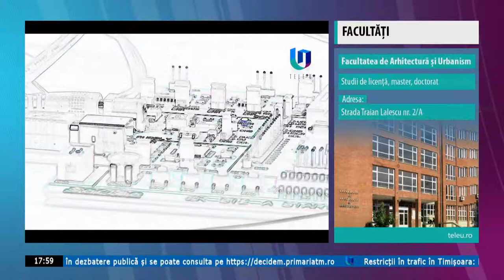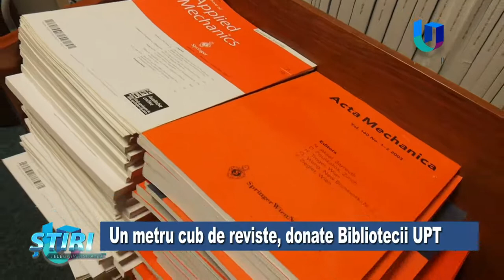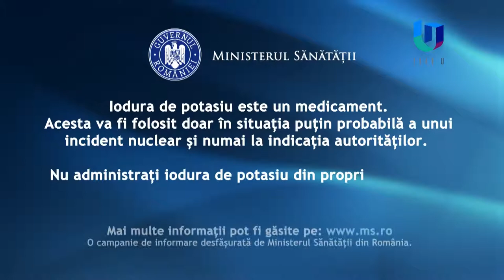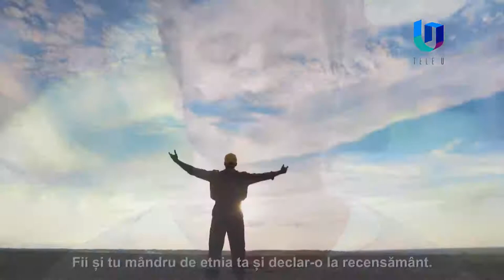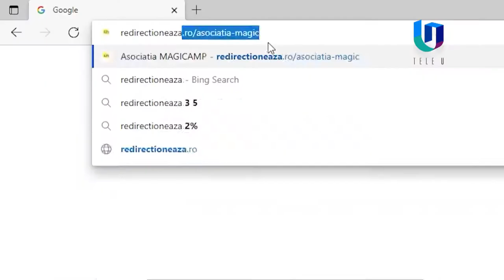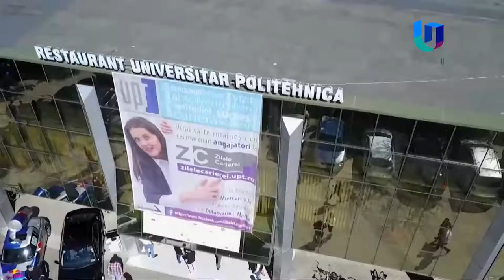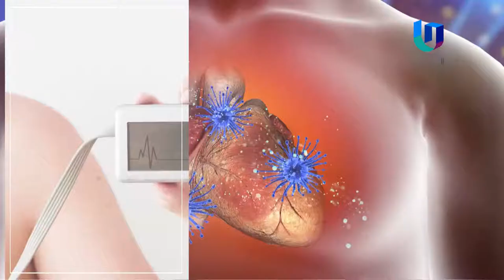Transmisiunea Teleuniversitatea TV. LIVE!